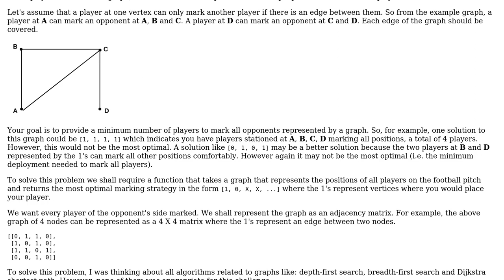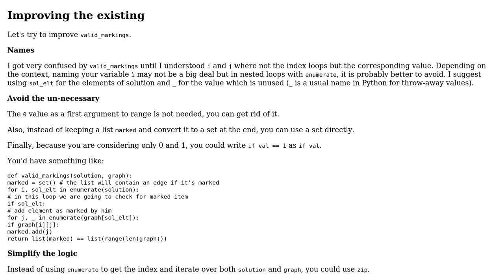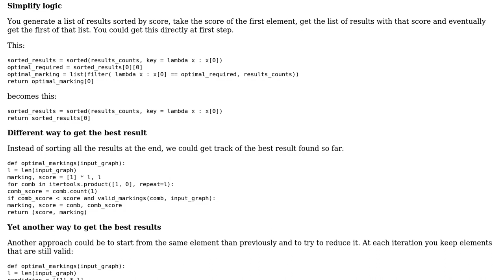Player Marking , Optimal Marking Using Graph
With thanks & praise to God, and with thanks to the many people who have made this project possible! | Content (except music & images) licensed under CC BY-SA | Music | Images & others | With thanks to user SylvainD user hb20007 user Espoir Murhabazi and the Stack Exchange Network Trademarks are property of their respective owners. You are responsible for your own actions.